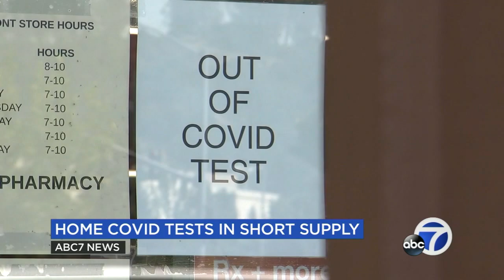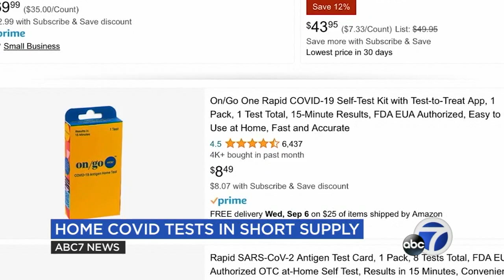At-home COVID tests in short supply amid summer surge - here's where you can get some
A spike in COVID-19 cases this summer has Bay Area families searching for COVID at-home test kits. Health experts says the tests have been hard to find, and some stores have sold out. Here's where you should (and shouldn't) check for tests